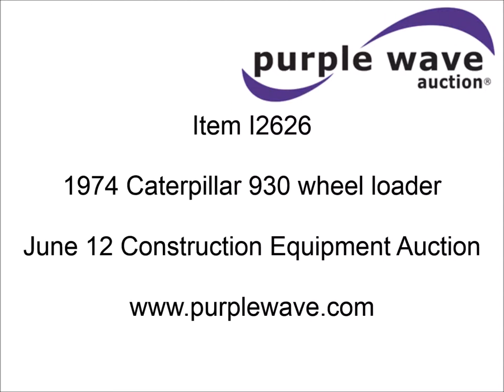1974 Caterpillar 930 wheel loader for sale | sold at auction June 12, 2014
1974 Caterpillar 930 wheel loader
821 hours on meter
Hours may vary, unit is still in use
Caterpillar 3304 four cylinder diesel engine
Serial 78P9808
Hydrostatic transmission
4F-4R gears
EROPS
Wipers
Heat
Two lever loader control
Front and rear work lights
8&#039; general purpose bucket
Bolt-on cutting edge
Strobe light
Rear pin hitch
Auxiliary brakes
17.5-25 tires
21,300 lbs. base operating weight
Rust
Operator&#039;s seat torn
Serial 41K4349

It was located in Marshall, MN, and we sold it to the highest bidder for $15,400.